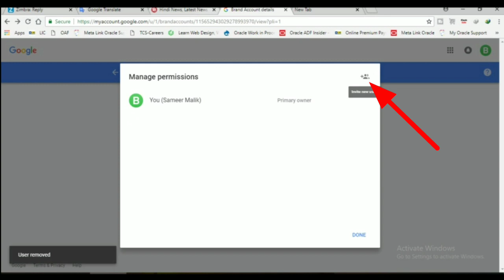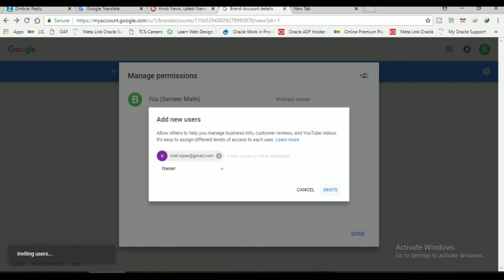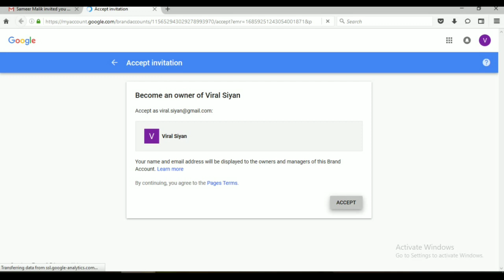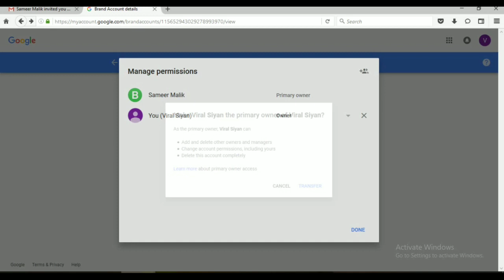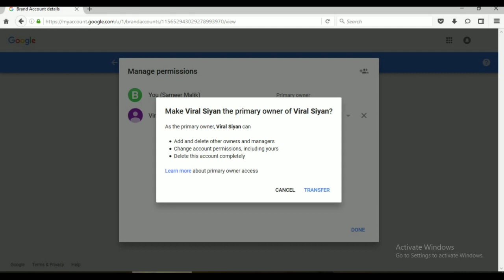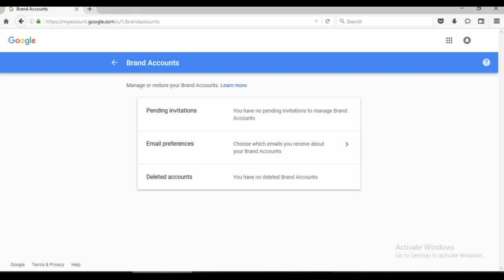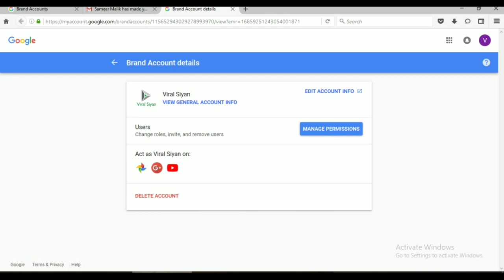How to change email id for YouTube channel | transfer YouTube channel 1 email id to another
User Id :- Technicalisrar@cm4

@Israr Malik

Note :- is app ko play Store se download krke call kr skte hai

Agar apke youtube channel main AAD OR REMOVE MANAGERS option nahi aa rha hai to niche diye gaye link pe click kare